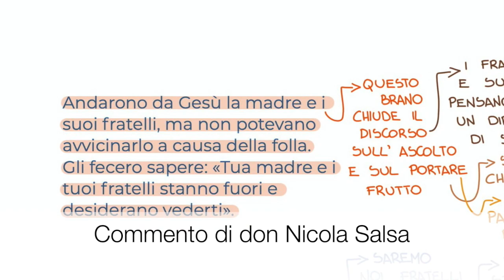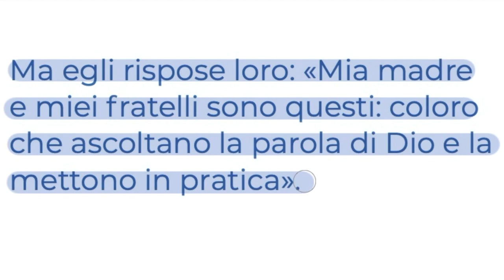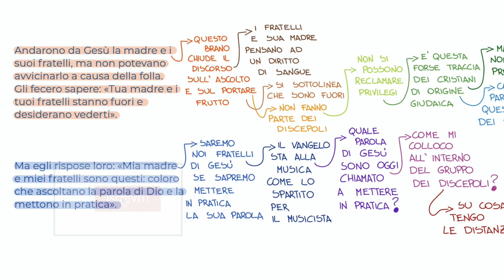Non basta solo ascoltare (Lc 8,19-21)